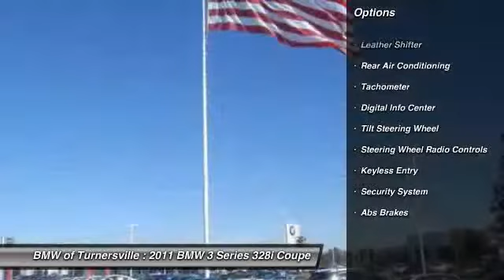2011 BMW 3 Series 328i Coupe Blackwood NJ 08012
2011 BMW 3 Series 328i Coupe

This vehicle is located at:

BMW of Turnersville
3400 Route 42